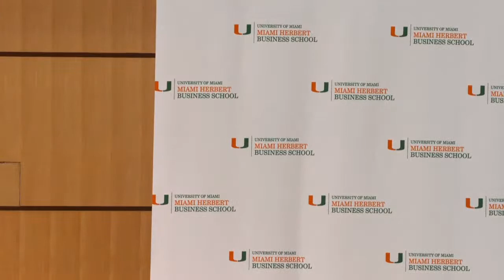LIVE: Charles A. Rivkin, Chairman and CEO of the Motion Picture Association At Miami Herbert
Charles H. Rivkin is Chairman and CEO of the Motion Picture Association (MPA), the leading advocate of the global film, television, and streaming industry. Current MPA members include Disney, Netflix, Paramount, Sony, Universal, and Warner Bros. Discovery.

Prior to joining the MPA, Rivkin served as U.S. Assistant Secretary of State for Economic and Business (2014 – 2017) and as the United States Ambassador to France and Monaco (2009 – 2013). During his posting, Rivkin was personally awarded the Légion d’honneur with the rank of Commander by the President of France. He also received the city of Paris’ highest honor, la Grande Médaille de Vermeil de la Ville de Paris, and was presented with the U.S. Navy’s Distinguished Public Service Award.